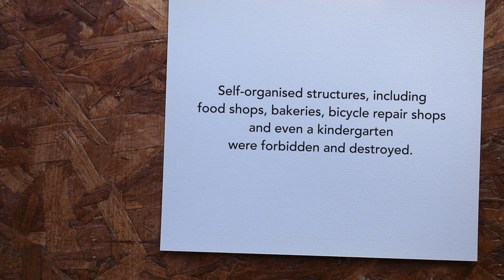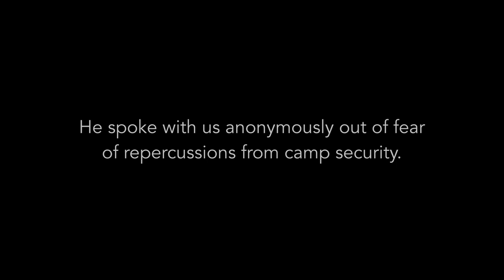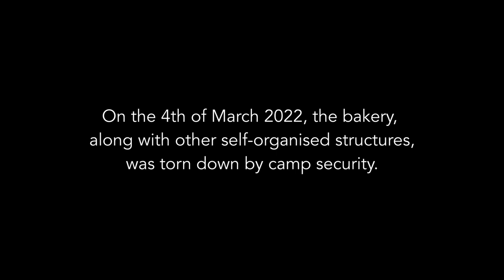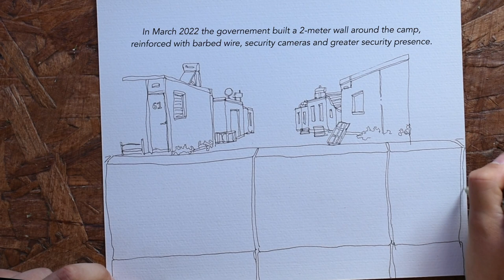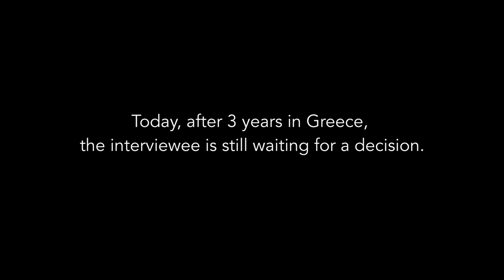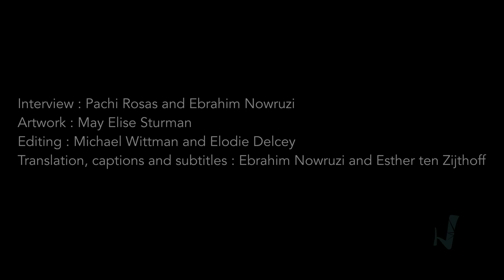Community Voices: Interview with a bakery owner in Katsikas refugee camp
In March 2022, security measures in Katsikas refugee camp were drastically increased. Along with the construction of a 3-meter concrete wall around the periphery of the camp, there was the introduction of security cameras and additional security personnel.

Additionally, self-organised structures in the camp - including bakeries, a kebab shop, barber shops, food shops, as well as a kindergarten and a garden - were dismantled and destroyed.

One of the affected shop owners, who ran a bakery inside the camp, spoke with us anonymously out of fear of repercussions from camp management. This is his testimony.

People on the move are being treated like prisoners, marginalised and kept out of sight. Join us in making their voices heard.

Interviewer: Pachi Rosas
Artwork: May Elise Sturman
Editing: Michael Wittman, Elodie Delcey @weaselart2592
Translation and subtitles: Ebrahim Nowruzi, Esther ten Zijthoff